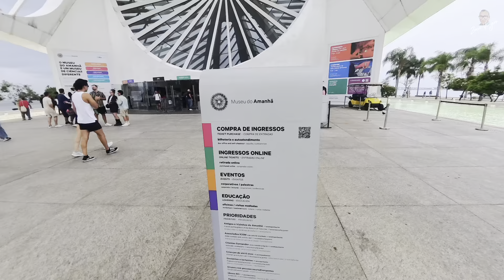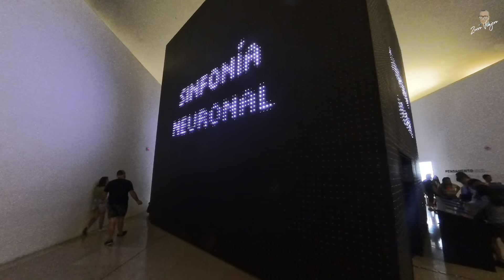Walking tour RIO DE JANEIRO, BRASIL 🇧🇷 🇧🇷 (ENG SUB)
Embárcate en una caminata sensual por las vibrantes calles de Río de Janeiro, donde cada esquina late con pasión y belleza. Siente el calor de sus playas icónicas, déjate llevar por el ritmo de su gente y explora los encantos ocultos de esta ciudad cautivadora. Río te espera, ¿estás listo para enamorarte?

Join a sultry walk through the vibrant streets of Rio de Janeiro, where every corner pulses with passion and beauty. Feel the warmth of its iconic beaches, get swept up in the rhythm of its people, and explore the hidden charms of this captivating city. Rio awaits—are you ready to fall in love?

Video Link:
• Luke Bergs - Happy (Vlog No Copyright)